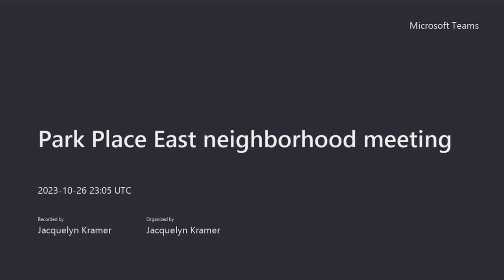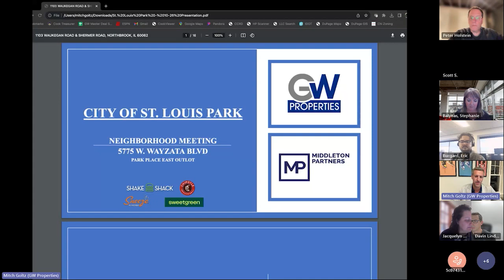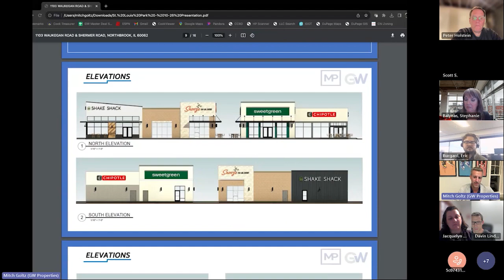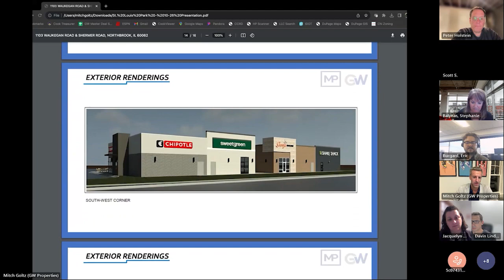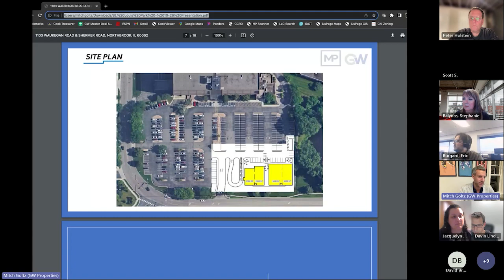Park Place East Neighborhood Meeting Oct. 26, 2023